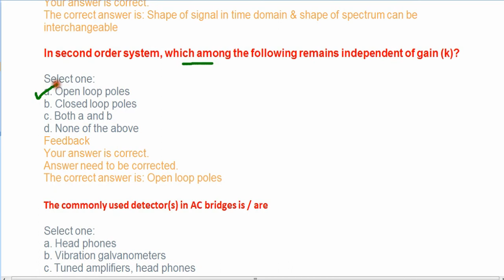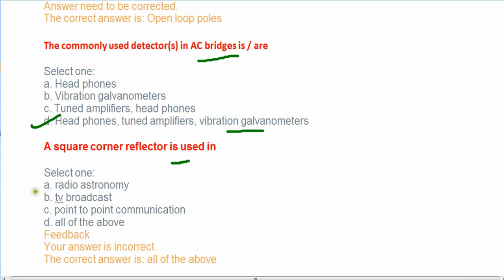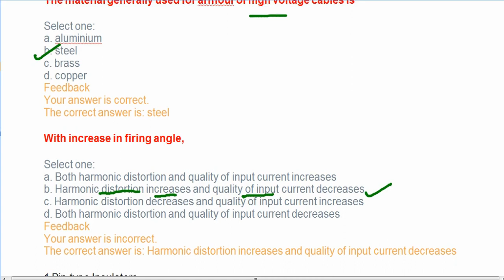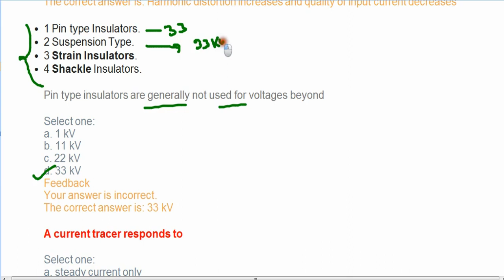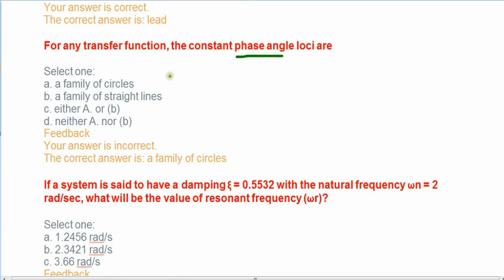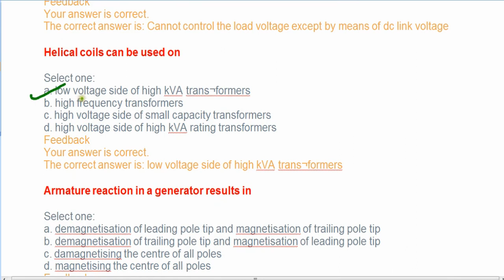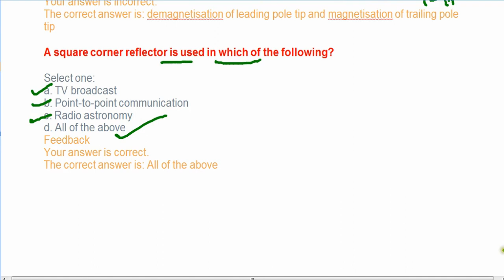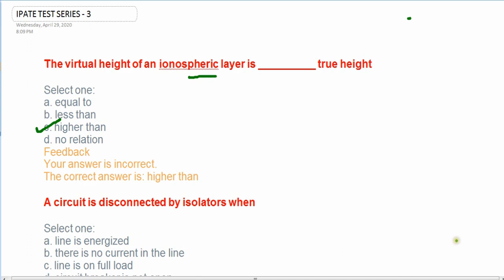IPATE 2020 EE MCQS PART 3! IPATE ELECTRICAL TEST SERIES, IPATE ELECTRICAL MCQ, IPATE 2020 MCQ